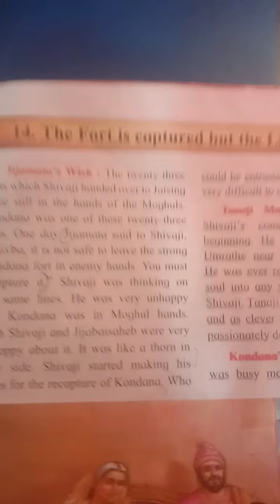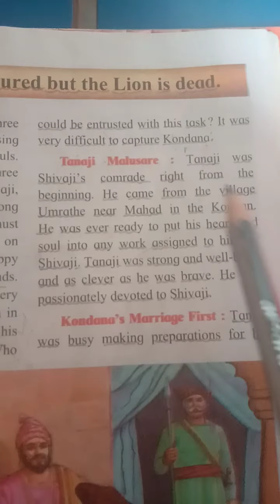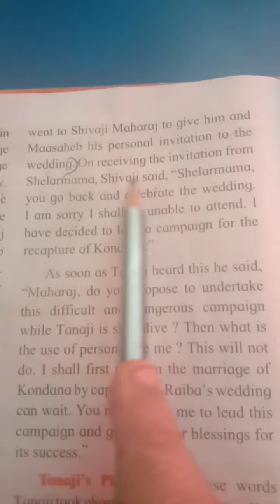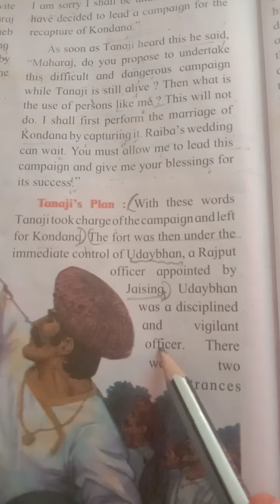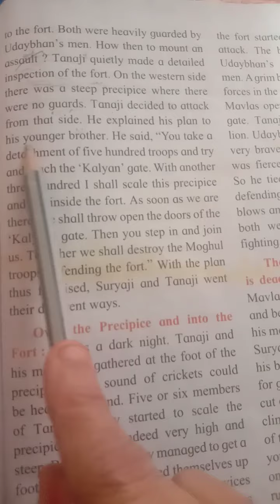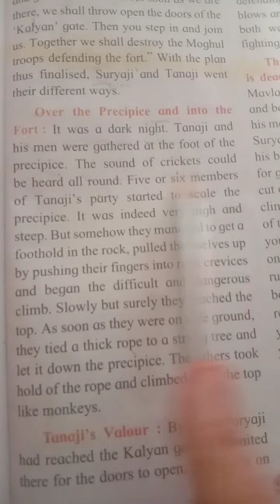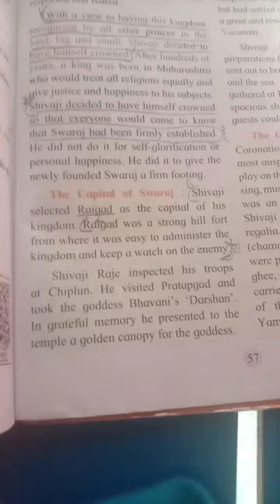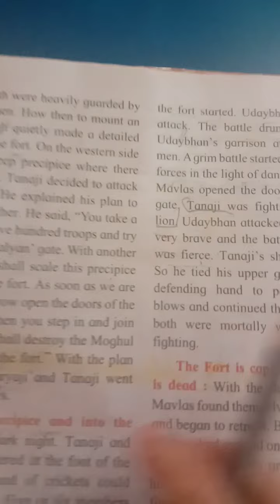Pragati English School 4th Std L.No.-14 Deshmukh Madam